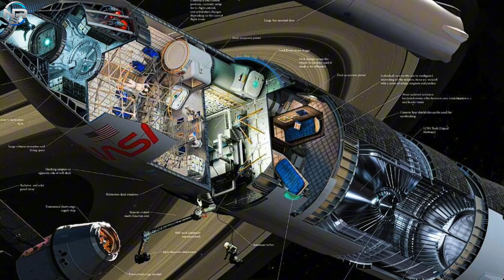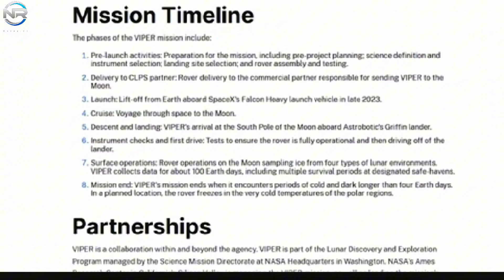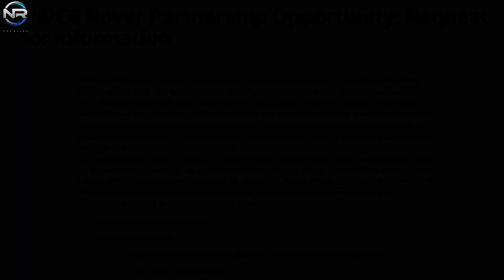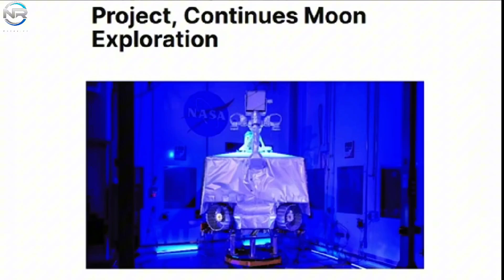NASA Just Announced - SpaceX Starship HLS Is Launch, Without a Payload This Year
The upcoming Starship mission to the Moon is just around the corner. Before sending astronauts to the lunar surface as part of NASA Artemis initiative, SpaceX will conduct an uncrewed test flight. What sets this mission apart is NASA recent announcement that it will be uncrewed, sparking discussion and debate among experts and enthusiasts alike. No payload will be sent on the mission. Why Launch a Rocket Without Cargo to the Moon. Let’s dive deeper, in today’s episode of NR STUDIO. We’ll examine NASA justification for this decision, evaluate the logic behind it, and consider whether there might be more effective strategies available. Let’s explore why this uncrewed declaration may be more important than it initially appears. As we approach the halfway point of 2025, it marks a major milestone. The highly anticipated mission that aims to return humans to the Moon is fast approaching. This major milestone is currently tied to Starship, the world’s largest and most powerful rocket, engineered by SpaceX. However, before astronauts can begin their mission, crucial testing must be completed. This includes an uncrewed mission that is intended to showcase Starship’s ability to travel to and successfully land on the Moon. This uncrewed mission is critical. It will act as a testbed for the upcoming crewed landing, giving NASA and SpaceX the opportunity to assess and confirm critical systems and operational processes. However, an important question has been raised by many. Will the upcoming demo flight include additional payloads? This intriguing question was recently answered by NASA officials during a session with the Lunar Destinations for Human Explorers Steering Committee. Lori Glaze, Acting Associate Administrator for NASA Exploration Systems Development Mission Directorate, revealed that Starship HLS, which is designed for human landings, will not carry any payloads during its uncrewed landing demonstration. This announcement serves as confirmation that an uncrewed demonstration is imminent, marking a positive development. Conversely, the choice to launch a lunar mission without taking advantage of Starship’s large payload capacity has raised many eyebrows. Why would NASA pass up the opportunity to deploy scientific instruments, conduct experiments, or send a compact rover to the Moon, especially considering that Starship can carry far more payloads than previous lunar landers? When analyzing NASA decision-making, the primary factor that comes up is concern about risk. This marks Starship HLS’s first attempt to achieve a complete lunar landing. NASA may be avoiding further complications that could arise from including a secondary payload.